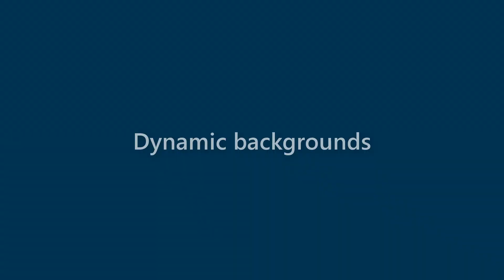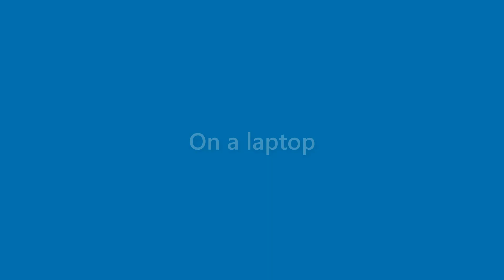Dianna Hunter - appearance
Name Look - Dianna Hunter - appearance. In this video we present "Dianna Hunter" name look and feel in various scenarios.
This video will cover:
How does "Dianna Hunter" look as a personal letterhead?
How does "Dianna Hunter" look on a business card?
How does "Dianna Hunter" look on a computer/laptop screen?
How does "Dianna Hunter" look with different background colors?
How does "Dianna Hunter" look with various fonts?